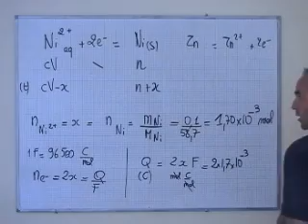cours TS / chimie / quantité d'électricité fournie par la pile